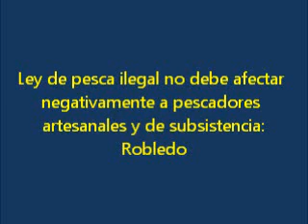Ley de pesca ilegal no debe afectar negativamente a pescadores artesanales y de subsistencia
Intervención del senador Jorge Enrique Robledo, Comisión Quinta del Senado, 15 de diciembre de 2016